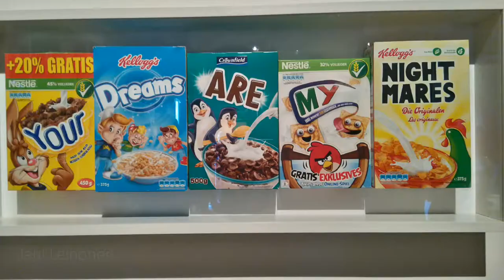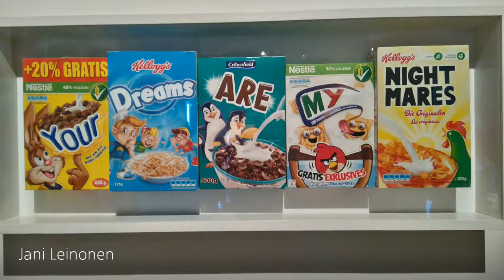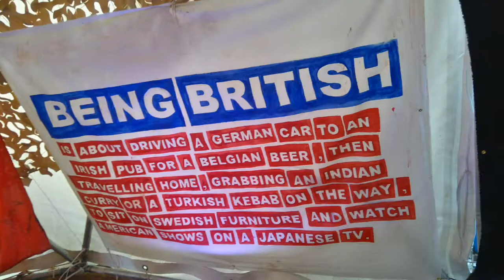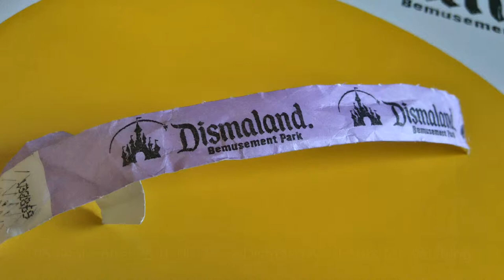a Dismal day. - Dismaland in 6 minutes. (2015 9 24)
a Dismal day in Dismaland in photos and videos in 6 minutes.

Thursday September 24th in walk-in queue (no tickets) morning session.

a day from 24th  02:35am until 25th  00:35am

Dismally Dismal.

(Dismaland was an exhibition by Banksy that opened on August 21st until September 27th with a limited (4000) number of tickets each day.)

reupload.